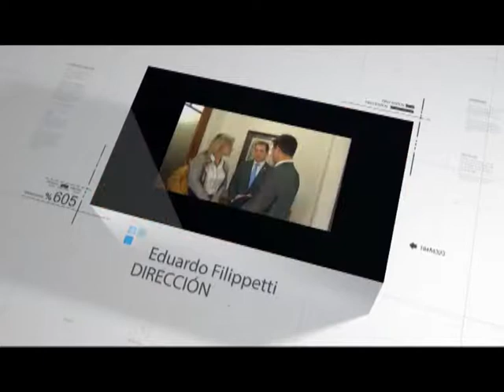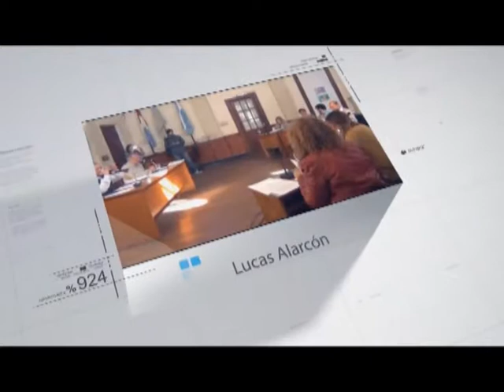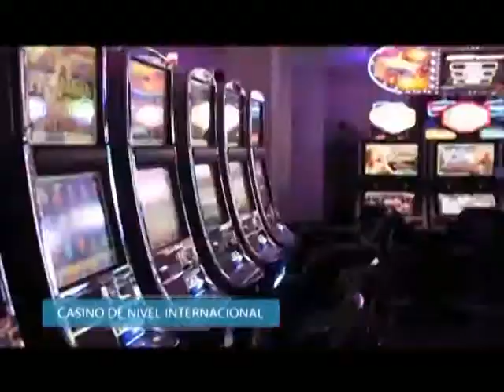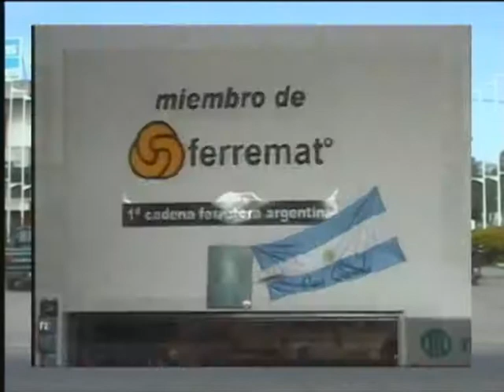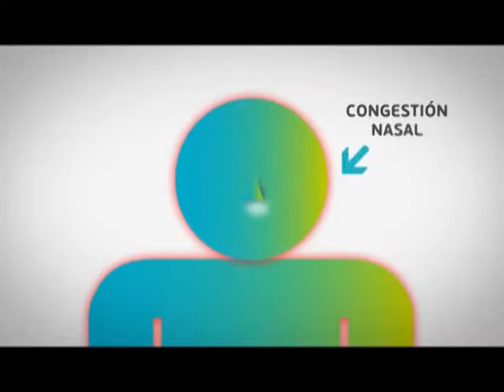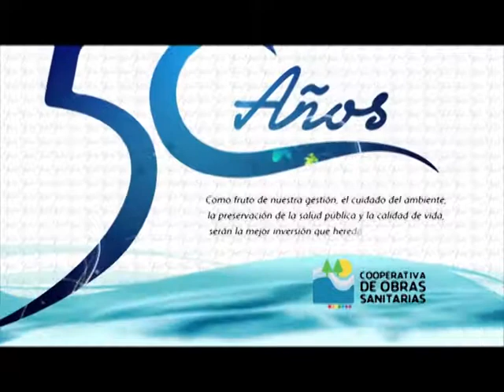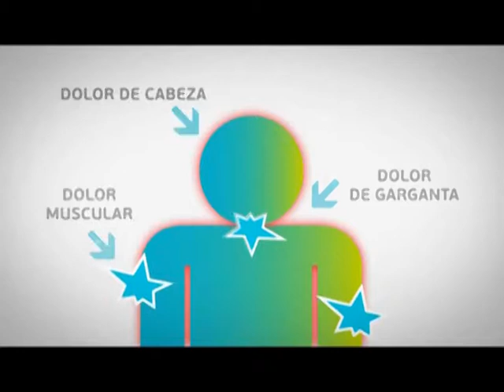LA COCINA 2 DE MAYO